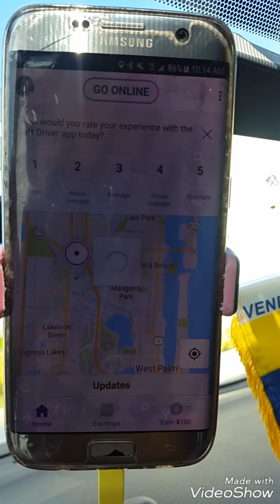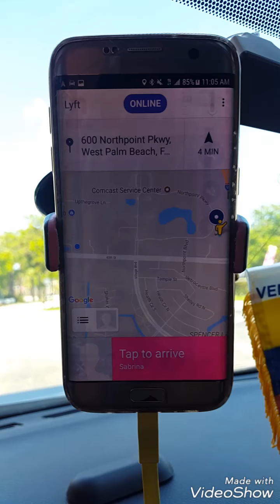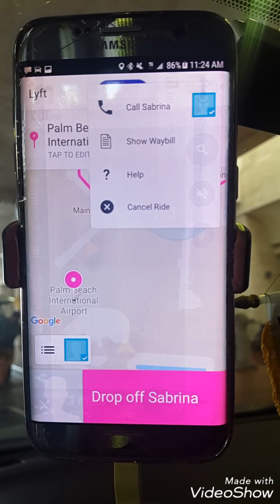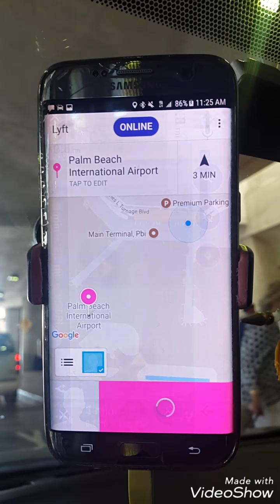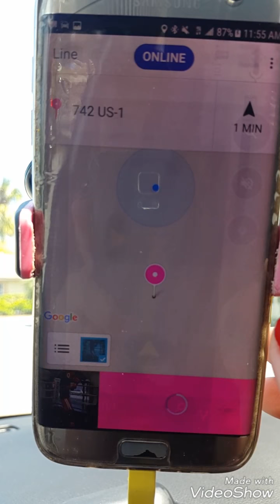Como manejar en Lyft por primera vez